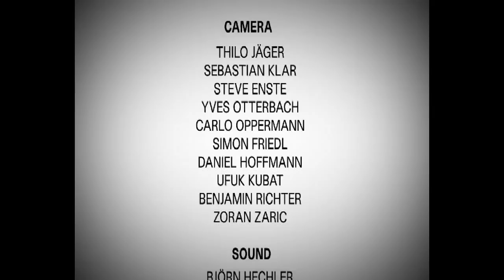Impericon Festival 2012 - Full Documentary (Part 2)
This is the full documentary of the Impericon Festival 2012 in Leipzig.